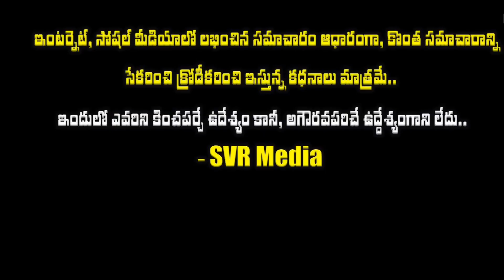💥నటి కస్తూరి గారి కూతురు💥 ఎవరో తెలుసా? ఆ ముగ్గురి ఫోటోలు ప్రతి రాత్రి బెడ్‌పై పెట్టుకుంటారు వారెవరో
నటి కస్తూరి గారి కూతురు ఎవరో తెలుసా?ఆ ముగ్గురి ఫోటోలు ప్రతి రాత్రి బెడ్‌పై పెట్టుకుంటారు వారెవరో తెలుసా? ఆమె భర్త అమెరికాలో ఏమి చేస్తారో తెలుసా|Actress Kasturi Family Details|